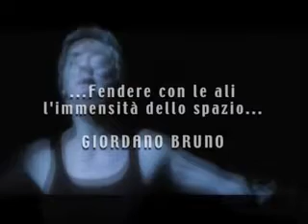Giovanna D'Arco - Joan of Arc di Monica Guerritore - Trailer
Monica  Guerritore si accosta al cuore della vocazione di Giovanna, alla sua chiamata dell'Anima che rappresenta una vocazione non solo "divina", ma anche civile, verso la Libertà.

Lo spettacolo va in scena a Milano il prossimo 6 e 7 giugno al Teatro di Verdura in via Senato 14.